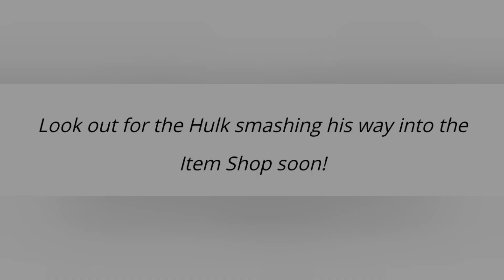The Hulk Will Be Released In The Item Shop VERY VERY SOON..! (Third Official Chapter 4 Collab!!)